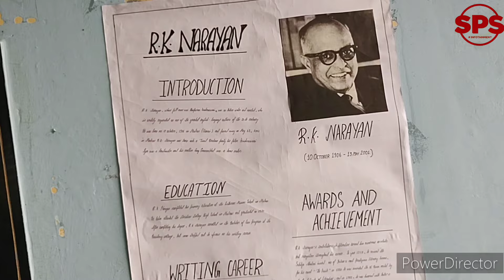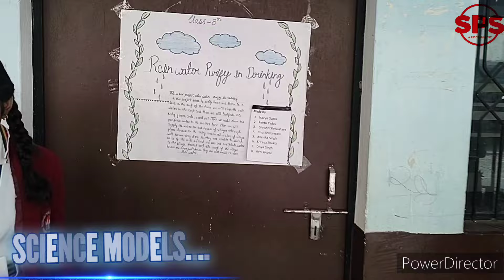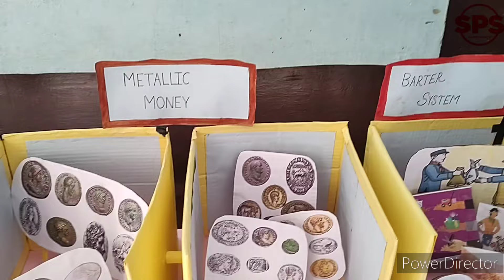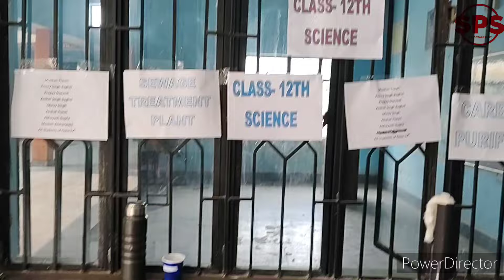बाल मेला एवं विज्ञान प्रदर्शनी _ Bal Mela_Vigyan Pradarshani@SPSInfotainment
बाल मेला एवं विज्ञान प्रदर्शनी _ Bal Mela ‎@SPSInfotainment
Sohagi Public School
Sohagi College of Education at Khatiya Teonther Rewa Madhya Pradesh